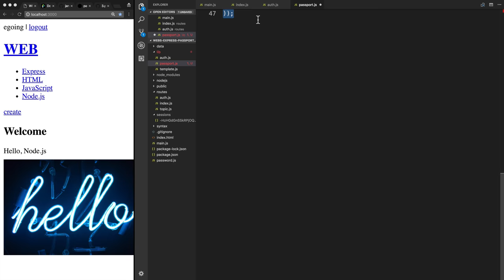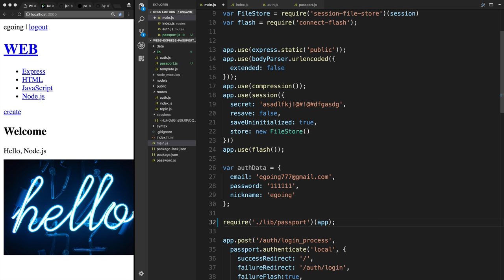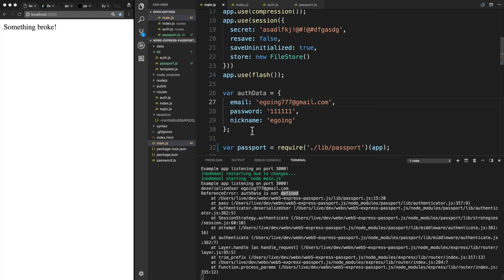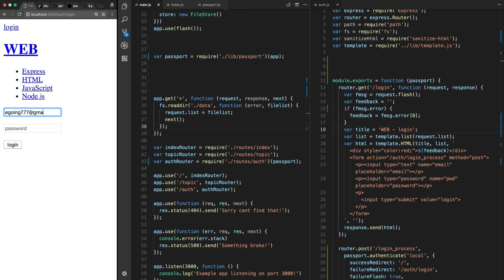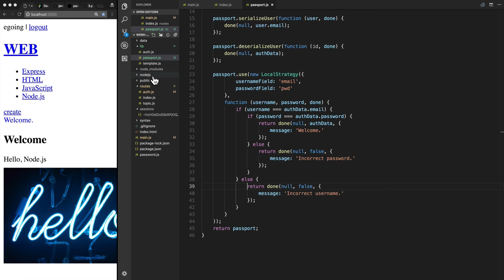WEB5 - Express Passport.js 10. 리팩토링